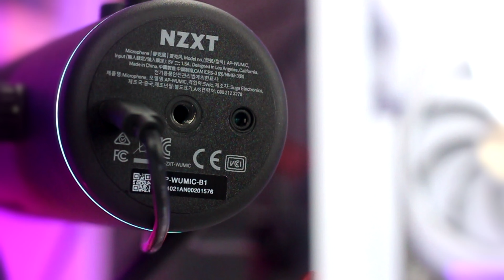EL MEJOR MICRÓFONO PARA INICIARTE COMO STREAMER O PODCASTER - NZXT CAPSULE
Es el más minimalista y tiene todo lo que necesitas para iniciar tu canal de youtube :0